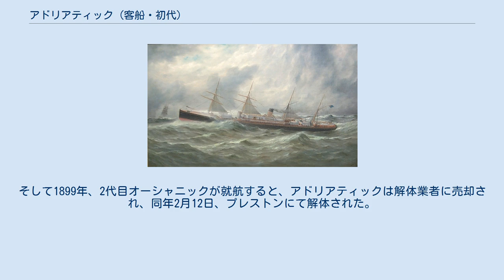アドリアティック (客船・初代)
アドリアティック（SS Adriatic）はホワイト・スター・ラインが所有していた客船である。
「アドリアティック」の名を冠した船舶としては初代となる。
 旅客船による大西洋横断で大成功を収めたホワイト・スター・ラインは、新たに2隻の旅客船の建造を決定し、アドリアティックと姉妹船セルティックの建造が始まった。
建造はハーランド・アンド・ウルフが担当し、1871年10月17日に進水した。
 1871年後期から1872年にかけて艤装工事が行われ、内装には当時最新の技術が取り入れられた。
この時代の客室の照明は通常オイルランプであったが、アドリアティックの客室には当時はまだ新しかったガスランプが付けられた。
また、機関には石炭の燃焼時に発生するガスを動力とする世界初のシステムが導入されたが、機関がガス漏れを起こすことが発覚し、結局航海前にこの装置は取り外された。
 1872年4月11日、アドリアティックは処女航海としてリヴァプール - ニューヨーク間を航行した。
この時の船長はホワイト・スター・ラインの数々の客船の処女航海を担当しており、1871年の客船オーシャニックの処女航海でも船長を務めていた。
 アドリアティックはオーシャニック級客船と構造が類似している。
内部は一等客室と二等客室に分かれ、ホワイト・スター・ライン独特の塗装で、1本の煙突と4本のマストを持っていた（最長のマストの高さは150フィートで、また前部のマスト3本は断面が四角形であった）。
アドリアティックは当時ホワイト・スター・ラインの6つの客船の中で最大で、マストの本数が多いことで知られており、この評判は、後にブリタニックが登場するまで続いた。
 アドリアティックは大西洋横断の定期便に就き、処女航海から一ヵ月後、ニューヨークに向かう途中で速力14.52ノットを達成し、しばらくそれを維持していたため、アドリアティックは客船スコッティアの記録を破りブルーリボン賞を受賞した。
 アドリアティックは何度か事故を起こしている。
最初の事故が1874年10月に起きた客船パルティアとの衝突で、両船共に甚大な被害を及ぼした。
続いて1875年3月にニューヨーク港で客船コロンブスと衝突し、コロンブスは沈没した。
また同年12月、セントジョージ海峡でハーベスト・クイーンと衝突した際、ハーベスト・クイーンがあまりにも早く沈没したため、アドリアティックの乗員はどの船と衝突したかさえ分からなかった。
また、この事故でハーベスト・クイーンの乗客は全員死亡した。
そして1878年7月19日、G.A.パイクと衝突し、G.A.パイクの乗員5人を死亡させた。
この時のオーバースピードと度重なる事故の影響で、アドリアティックに批判が集まった。
 1884年、アドリアティックは改装し、新たに50室が二等客室として加わった。
しかし1897年、老朽化のためアドリアティックは大西洋定期便からはずされ、臨時のチャーター便として運航された。
そして1899年、2代目オーシャニックが就航すると、アドリアティックは解体業者に売却され、同年2月12日、プレストンにて解体された。